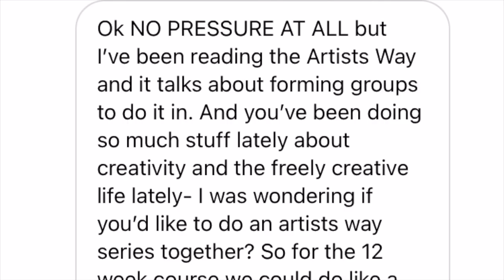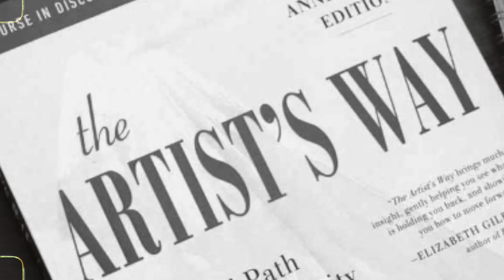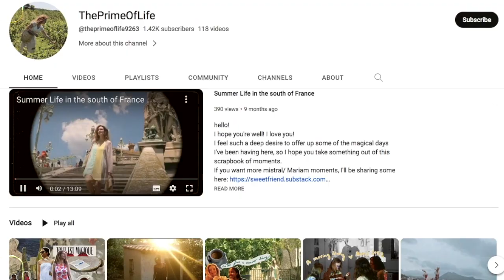The Artist's Way WEEK 2 ft. @MOONBATHING98 | ART THERAPY PODCAST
Welcome to Art Therapy, a podcast that takes you through the 12 week journey of the Artist's Way course by Julia Cameron. This is EPISODE 2!

My wonderful friend from ThePrimeofLife invited me to do the Artist's Way journey with her so earlier this year, we set out to finish the course together. Each week, we met up for a zoom call to explain what we were discovering every week. We decided to turn the conversations into a podcast so you could join us. Each week we'll be alternating channels, so you can find last week's and next week's episodes on ThePrimeofLife!

Whether you've done the Artist's Way before, are doing it along with us or just want to hear about our creative recoveries, you'll love this podcast!

The Slipper Edit is my virtual magazine that explores the intersection of dance & style. Each month we explore a different topic with moodboards, inspiring stories & more every Thursday. It's 100% free so sign up with the link above :)

🧺HOW CAN I CONTACT YOU DIRECTLY?

🍓 HI, I'M VERONICA VICCORA

Hi there! I'm Veronica, welcome to my beginner dance journey. When I was 17, I was told by a teacher that I would never be a ballerina. I let that thought control me for YEARS but now, in my late 20s, I moved to New York City and I'm finally starting ballet late. This is a space for me to document the ups and downs of learning how to do ballet in my 20s and show anyone that it's never too late to live your dreams.

0:00 - intro